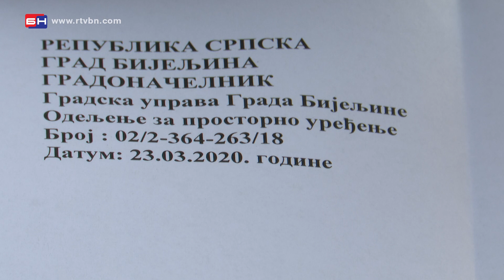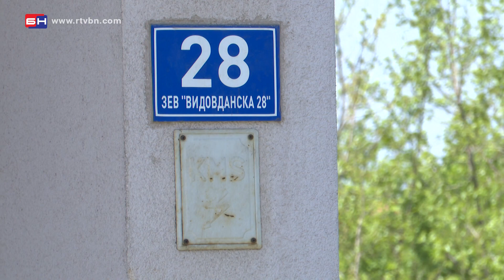Stanari Vidovdanske ulice - Bijeljina (BN TV 2020) HD